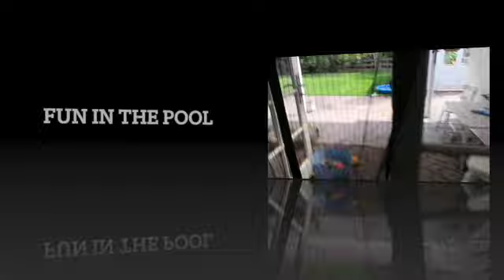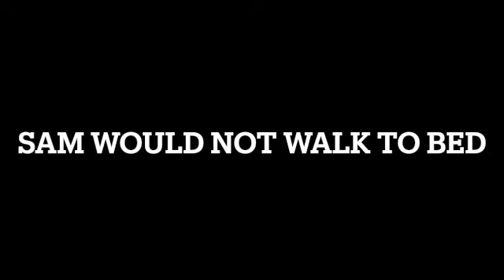my three whippets chilling at home. Did someone say "Breakfast"?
Hi this video is a short video of my whippet boys enjoying wildlife and fun in the paddling pool. It's a chill out day.